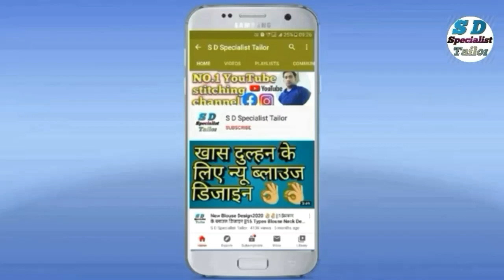राजपूती साटन सूट की लहंगे की कलीया जोड़ने का आसान तरीका💖💖Rajputi Satan suit ki lahenge ki stitching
राजपूती सुट की  लहंगा कटिग
अमरेला लहंगा की कटिंग
कली वाला लहंगा कटिंग और सिलाईकली वाला
rajputi suit cutting and stitching
rrajputi poshak design
rajputi poshak cutting
rajputi poshak silai
rajputi poshak ki cutting
rajputi poshak ki silai
 rajputi poshak kaise pahnte hai
 rajputi poshak packing
umbrella lehenga design
simple lehenga cutting, and stitching,
full gher lehenga cutting
umbrella lehenga ki silai,